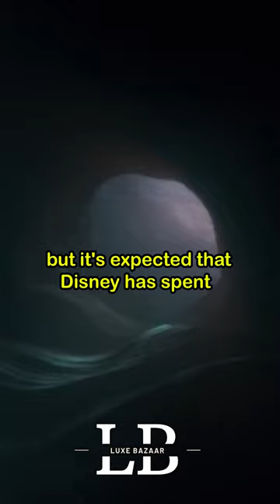How much has Disney spent on making The Little Mermaid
The Little Mermaid is an upcoming American musical fantasy film directed by Rob Marshall, from a screenplay written by David Magee and Jane Goldman, and a story by Magee, Marshall and John DeLuca. It is a live-action adaptation of Disney's 1989 animated film of the same name, which itself is loosely based on the 1837 fairy tale of the same title by Hans Christian Andersen. Its budget has not been revealed just yet, but it's expected that Disney has spent at least $50 to $100 million.